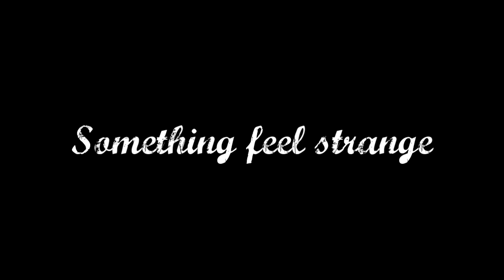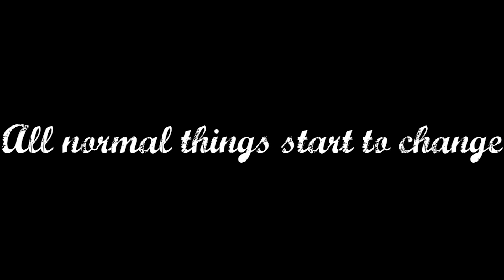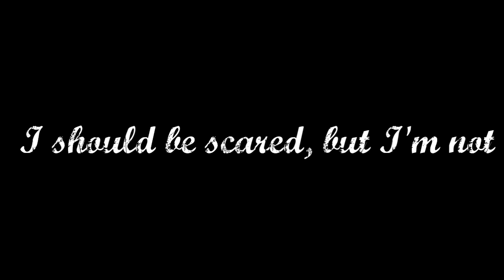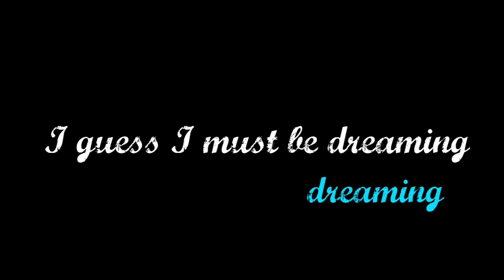Dead by April - Dreaming (Lyrics) HD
Dreaming by Dead by April, from the album Incomparable (2011)